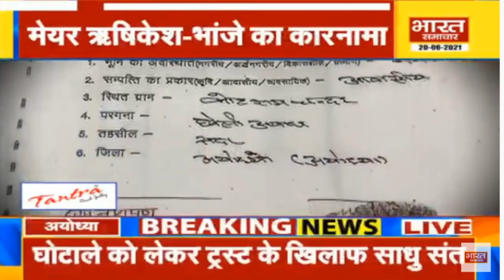Ayodhya:घोटाले को लेकर ट्रस्ट के खिलाफ मीटिंग कर साधु-संतों का विरोध, जांच कराने की मांग का प्रस्ताव